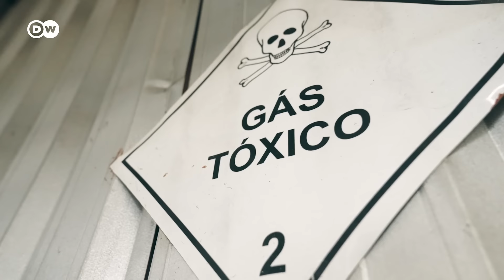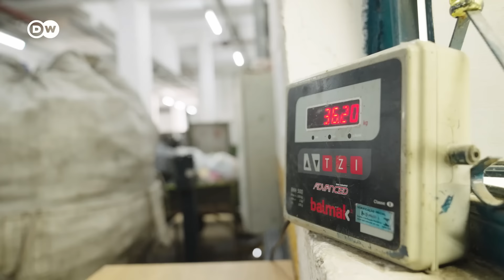O setor em que o Rio é modelo na América Latina | Sou sua cidade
O Rio de Janeiro é um exemplo na América Latina em gestão de resíduos sólidos. Mas como conseguiu isso? A empresa responsável pela limpeza urbana transforma o lixo orgânico em energia a partir do biogás. É a primeira usina do gênero na região e processa 250 toneladas de resíduos orgânicos por mês, além de gerar energia para autossuficiência.

O Centro de Tratamento de Resíduos de Seropédica, a cerca de 100 quilômetros do Rio, também é considerado o melhor e mais moderno da América do Sul. A cidade organiza campanhas de conscientização sobre o gerenciamento de resíduos e várias cooperativas estão envolvidas na reciclagem de resíduos, como os pescadores da Baía de Guanabara, que saem para coletar lixo para os peixes voltarem. Mas ainda há muito o que fazer.